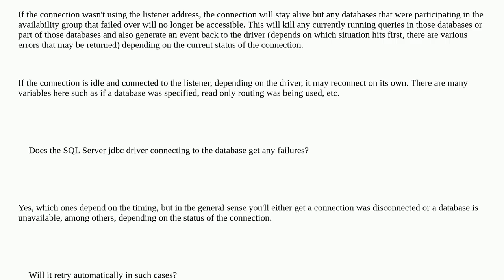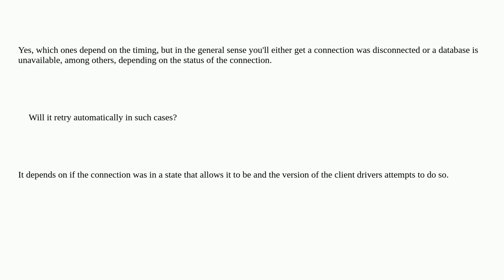Dba: Does application need to do anything to handle database failover?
Does application need to do anything to handle database failover?

A special thanks goes out to the community

  disaster-recovery failover application-design availability-groups sql-server